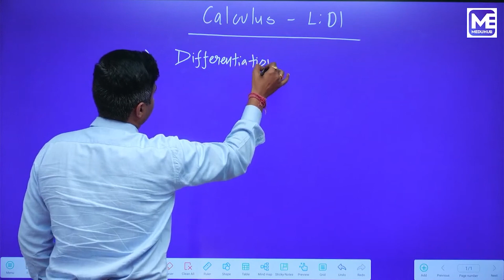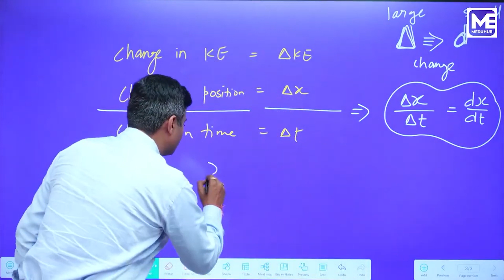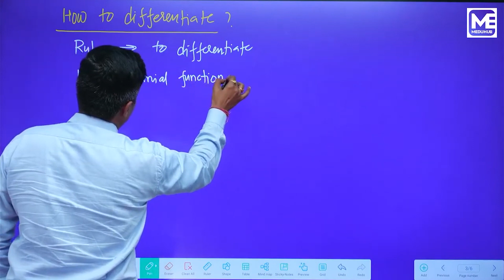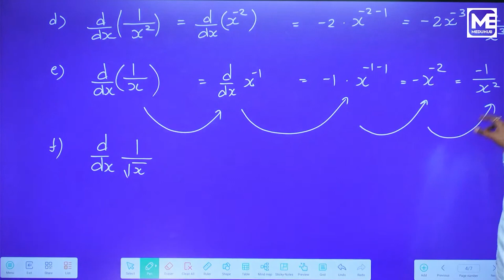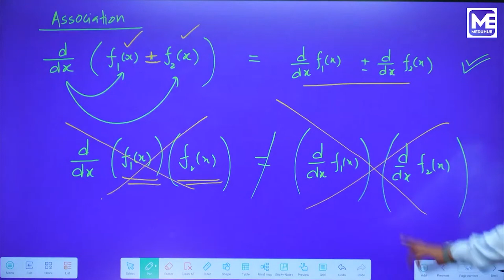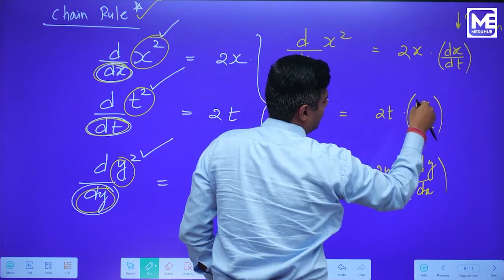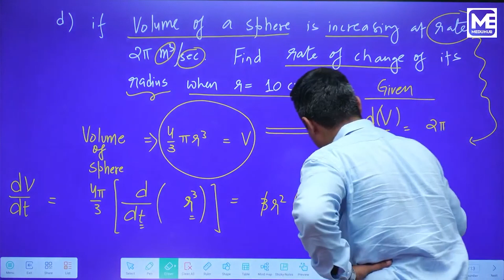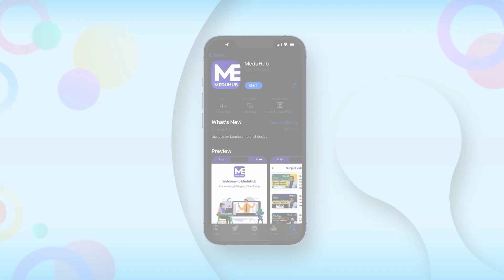Application of Calculus in Physics by | NEET-AIIMS | Must Watch | Meduhub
Welcome to   🚀 In this video, we delve into the fascinating realm of calculus and its real-life applications in the context of NEET physics. Whether you're a NEET aspirant or just curious about the connection between calculus and physics, you're in for a treat!